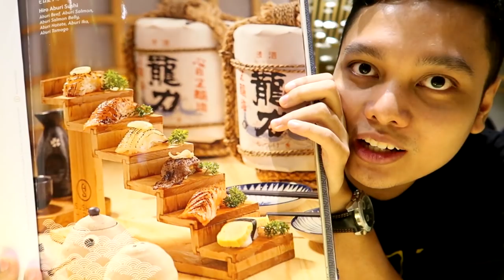NYOBAIN SUSHI BARU~